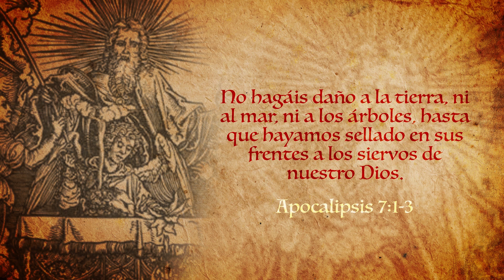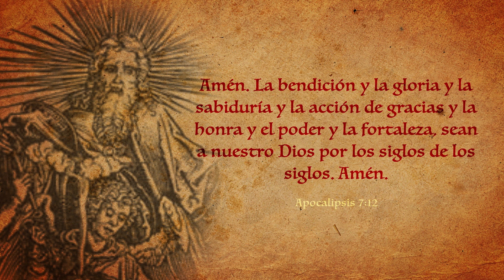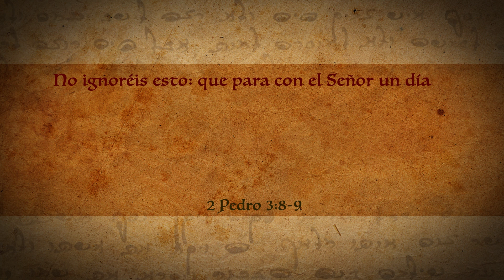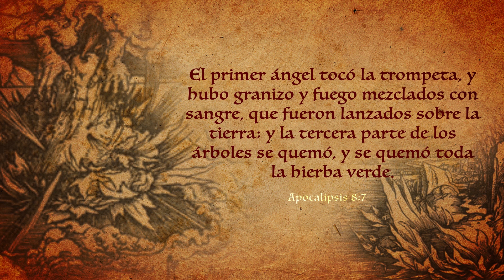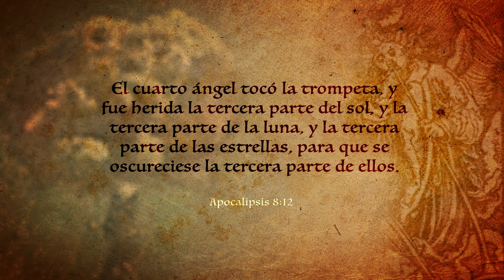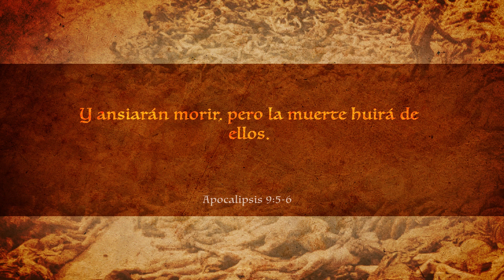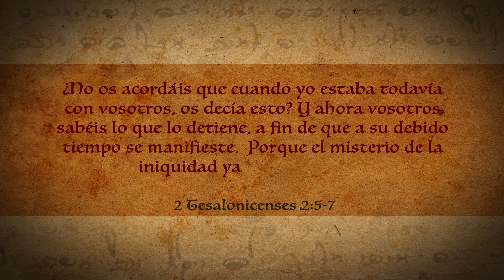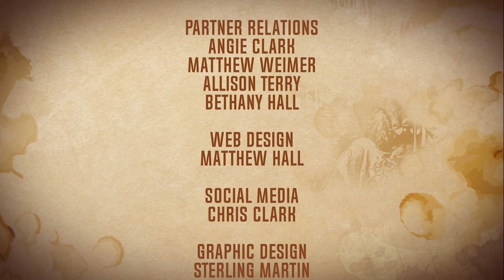La tribulación final durante las Fiestas de Otoño - Michael Rood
Acompañe a Michael Rood a medida que explica cómo se desencadena la tribulación de los tiempos finales que se encuentra en el libro de Apocalipsis durante las Fiestas de Otoño.